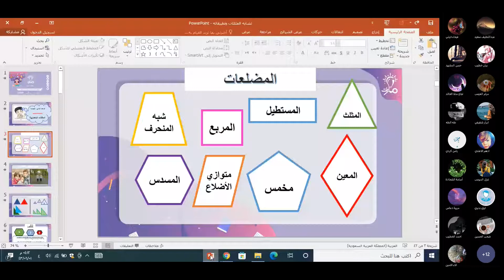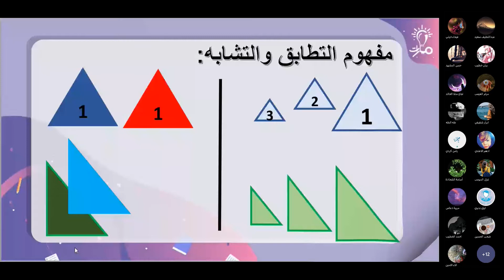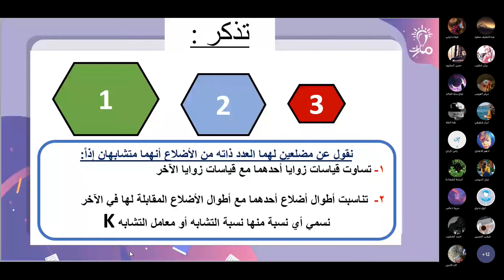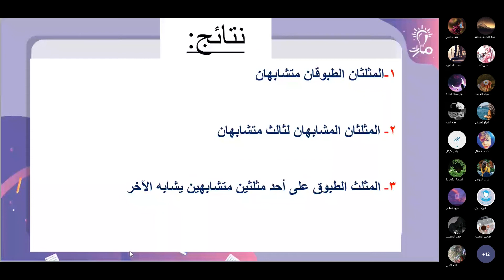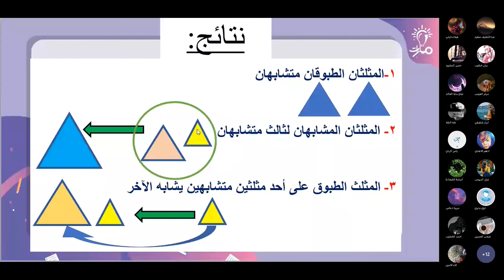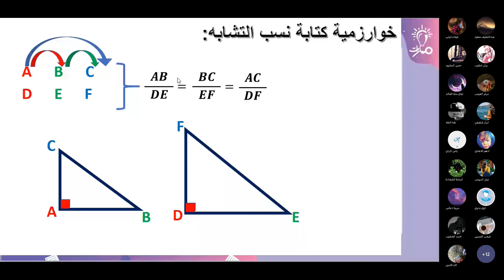مفهوم التطابق والتشابه درس تشابه المثلثات وتطبيقاته رياضيات تاسع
شرح مفهوم التطابق والتشابه من درس مبرهنة المنصف الداخلي وعكسها في كتاب الرياضيات للصف التاسع - منهاج شمال غرب سوريا